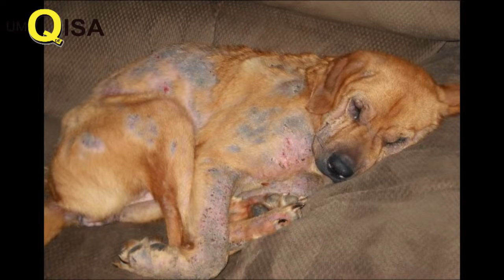Doenças de pele , coceiras e sarnas . Tem tratamento? . Dicas veterinárias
Sou Jornalista e produtora de conteúdo, há mais de 15 anos atuo em Televisão e hoje ajudo pessoas a gravarem vídeos, perderem a timidez com a câmera e ofertarem conteúdo de qualidade e valor!
Tem uma playslit "meus clientes" conheça mais do meu trabalho.
Espero seu contato.